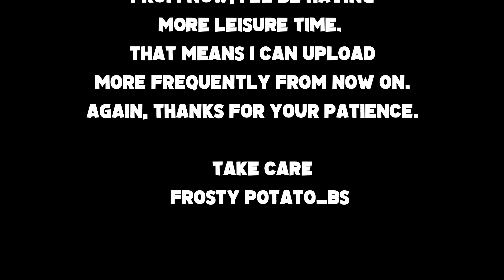What happened...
● Song Title: Aiobahn - Islands [Tasty Release]
● Music Video:  • Aiobahn - Islands...